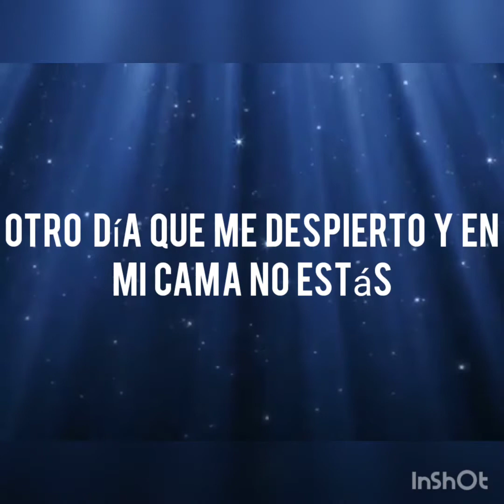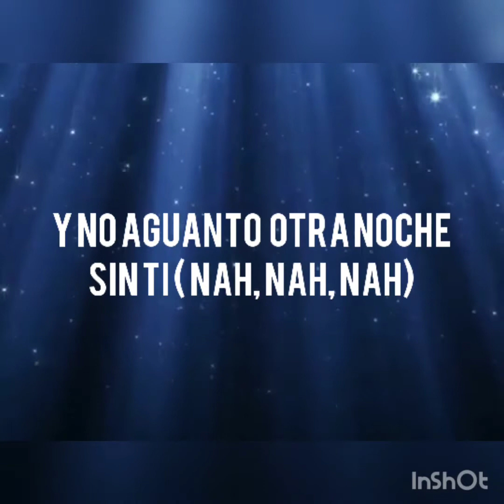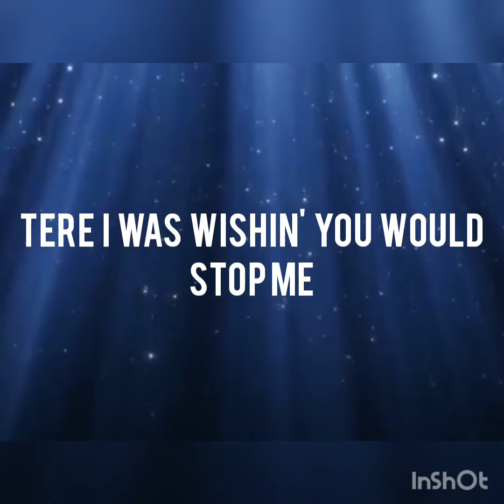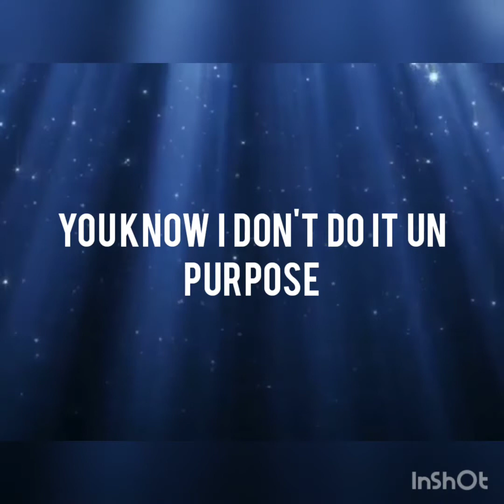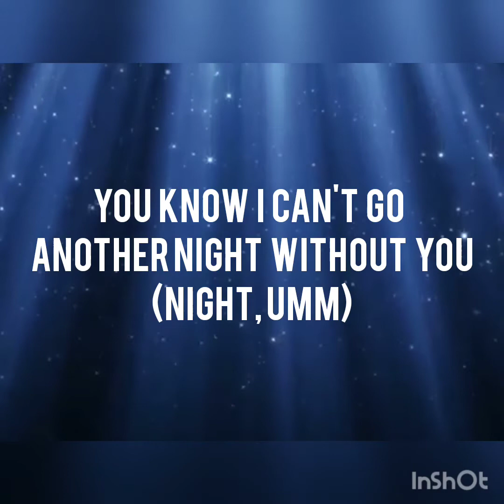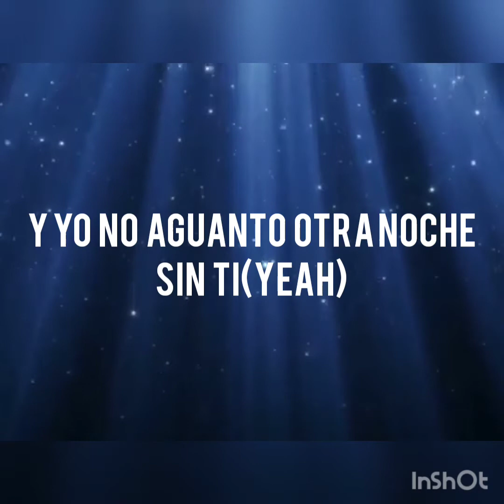otra noche sin ti letra j Balvin, khalid